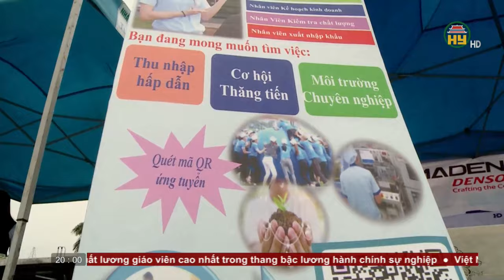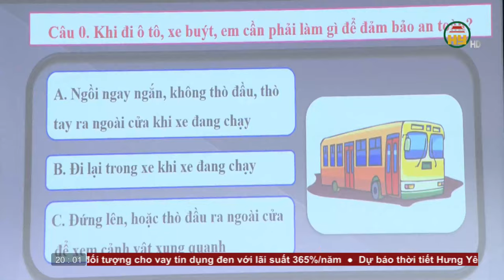Thời sự Hưng Yên thứ 5 ngày 14/12/2023